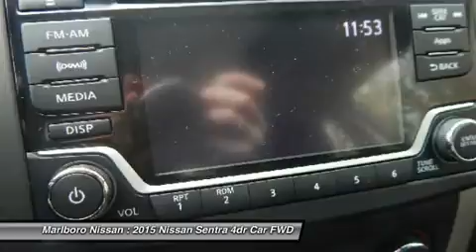2015 Nissan Sentra 36699